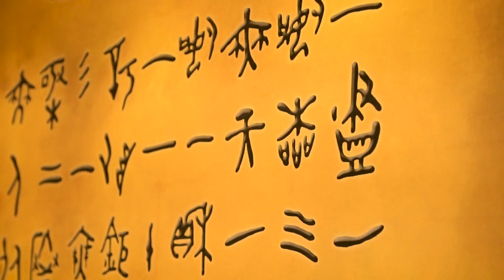Kingwood Body & Brain Overview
Overview of class and benefits that can be found at Body & Brain Yoga and TaiChi Studio in Kingwood TX